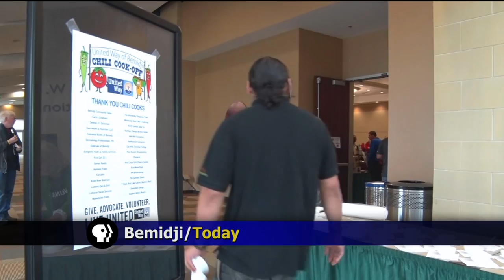United Way Of Bemidji Holds Annual Chili Cook-Off